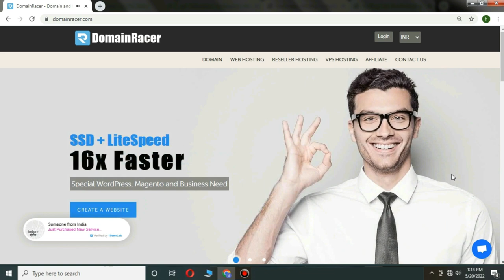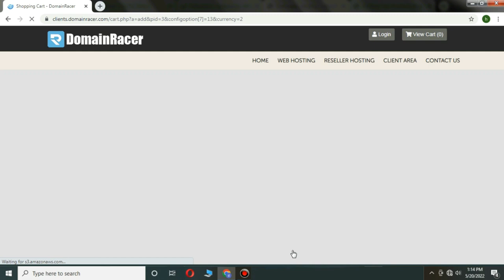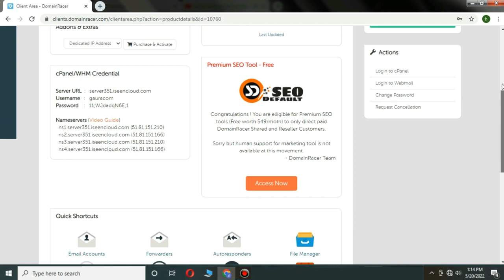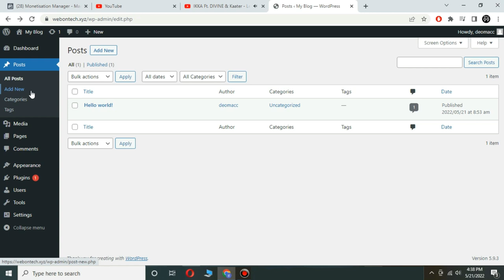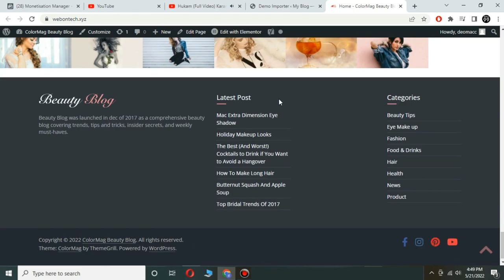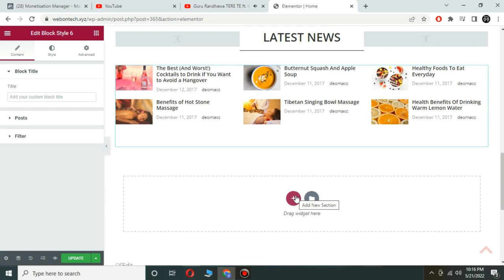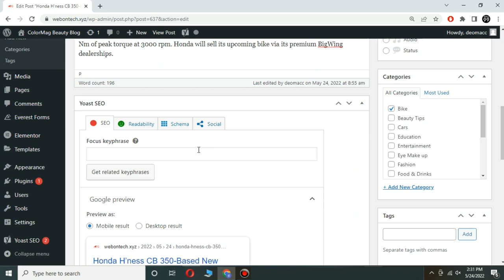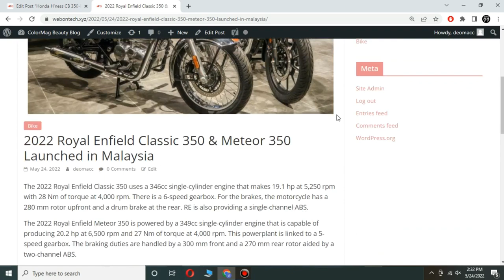How to make BIKE Blog Website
In This Video We Will Learn How To Make BIKE Blog Website In WordPress In 10 Minutes In Hindi With DomainRacer Hosting By Gaurav Sharma.

Topics Covered -
DomainRacer Hosting Review
Hosting Buy Guide
Wordpress Install And Setup
WordPress Theme And Plugin Setup
Customize And Edit Theme
Elementor Plugin Setup
Astra Theme And Astra Starter Template Plugin Setup
Customize  Header, Footer And Home Section
Edit Pages Blog Post And Menus Bar.